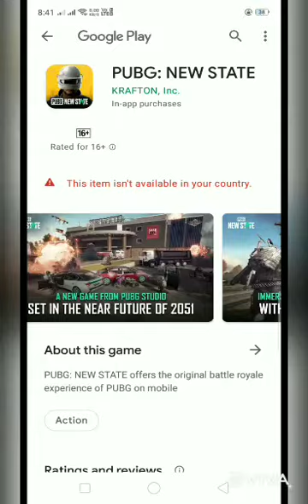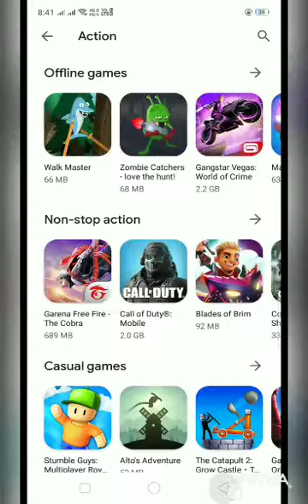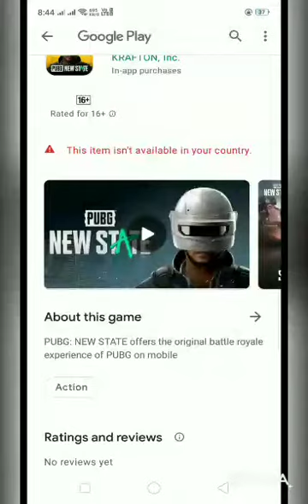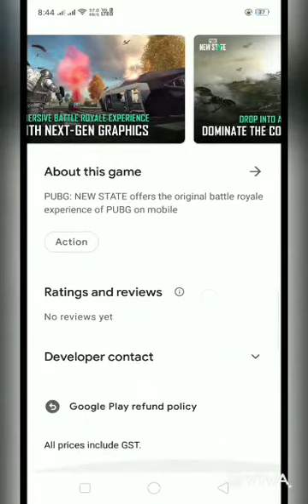Is Pubg New State launched in India😲